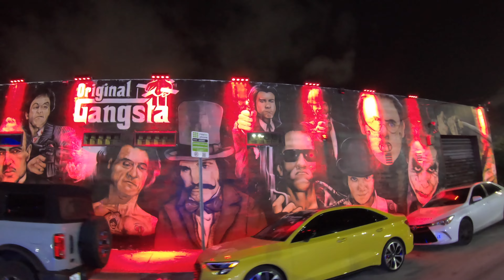Want To Buy An E Bike, I Spent The Day At Ebycks and This Happened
I Spent the day at Ebycks 1st birthday celebration. with an amazing group ride after the party.